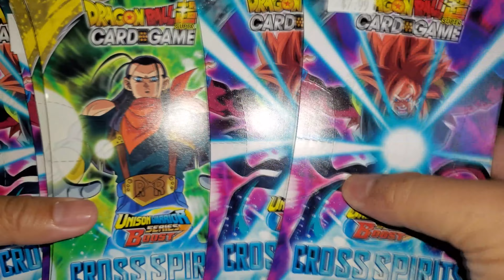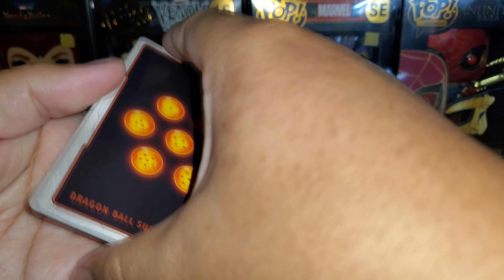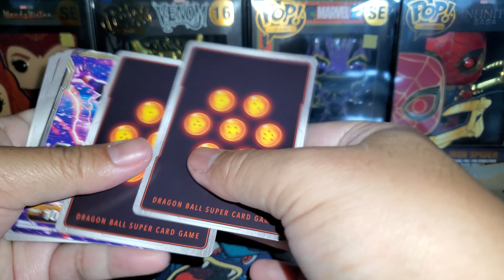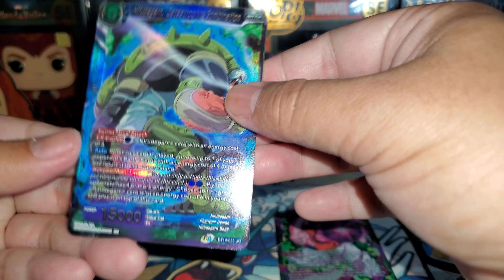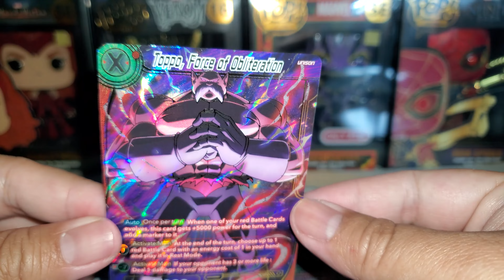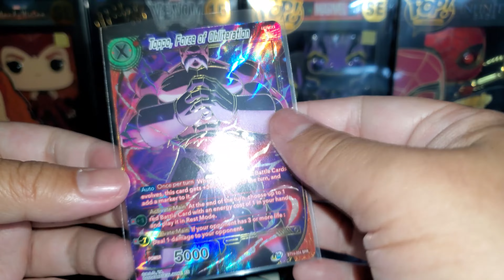Ep.19 - Dragon Ball Super Cross Spirits Booster Packs x6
Intro: (0:00)
Rip it!: (1:02)